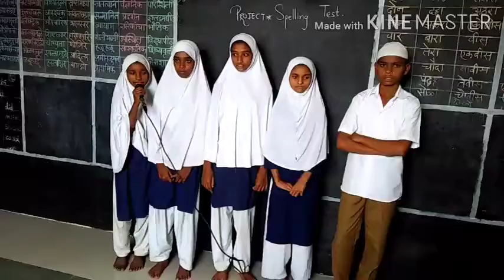English Spelling Test, Std: 7 , School : Z. P. Urdu School Mangdewadi, Tal : Haveli, Dist: Pune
It is an oral test.